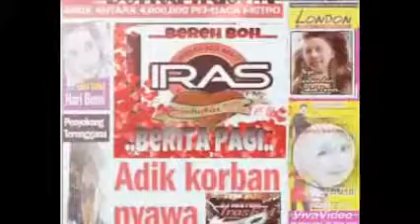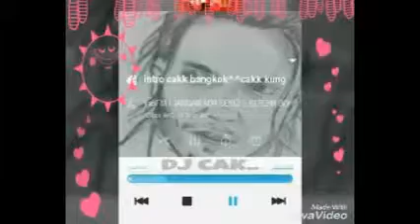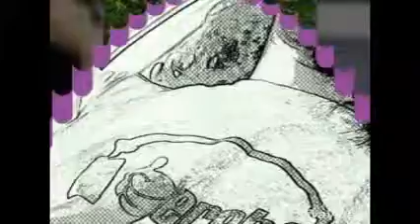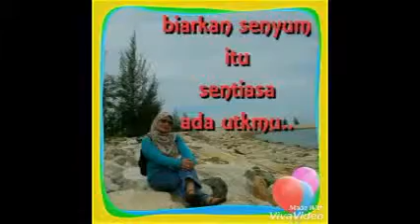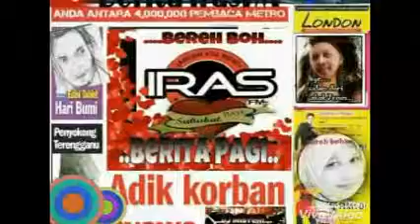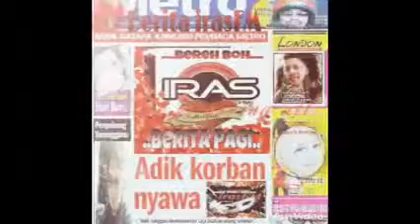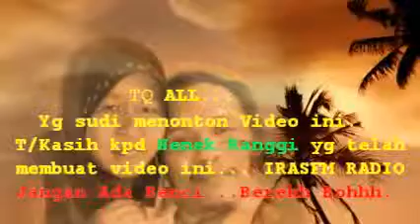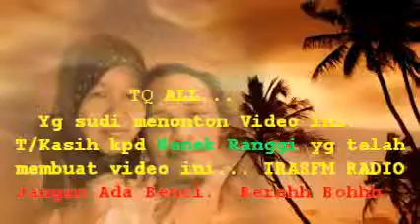sAhAbAT2 DI IRASFMRADIO ... Aduka Purnama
hasil kerja NENEK RANGGI... TERbaieeeeeeekkkkkkk